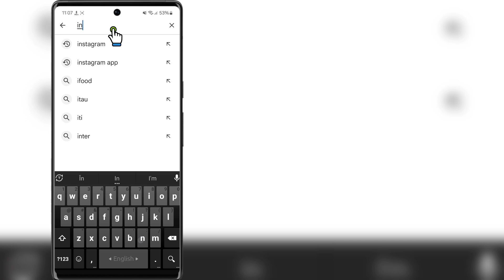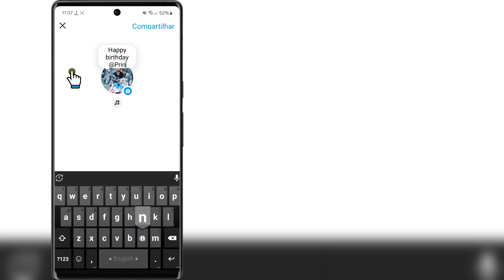Como mencionar alguém nas notas do Instagram | Marcar pessoas nas notas do Instagram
Olá amigos
 Neste vídeo vou mostrar como mencionar alguém nas notas do Instagram |  Marcar pessoas nas notas do Instagram

 Continue assistindo o vídeo até o fim. É um método muito simples e fácil

 Palavras-chave relacionadas:---

 Como mencionar alguém nas notas do Instagram 2024

 Marcar pessoas nas notas do Instagram

 Como mencionar alguém nas notas do Instagram

 Como marcar alguém nas notas do Instagram

 Como marcar alguém nas notas do Instagram 2024

 Mencione alguém nas notas do Instagram

 Marque alguém nas notas do Instagram